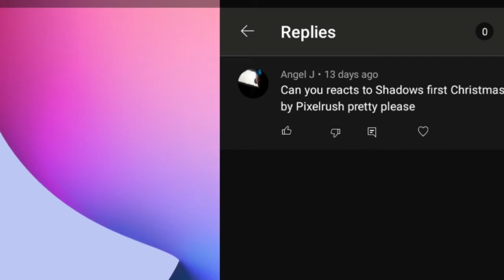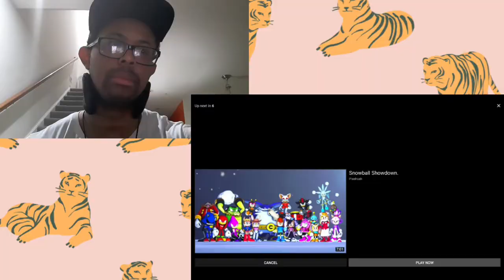vman reacts (Shadow's First Christmas)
Happy New Year, still. :/

I included music edits. and theyer great.

ill step up my youtube content soon, very soon.